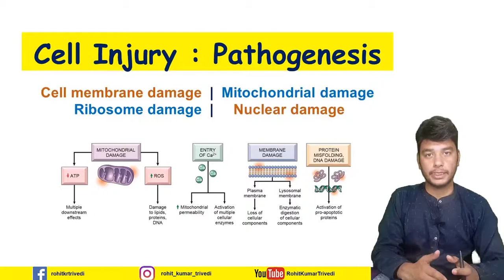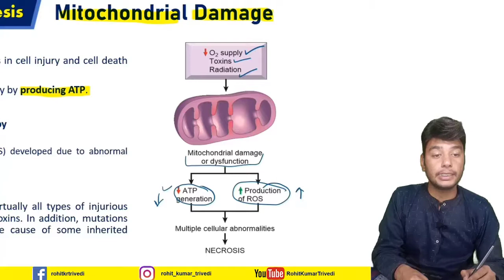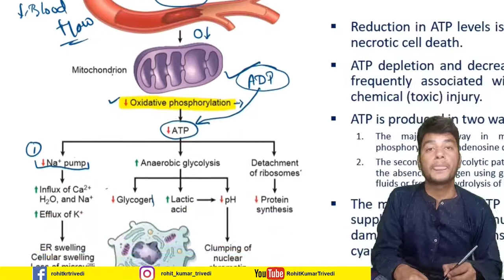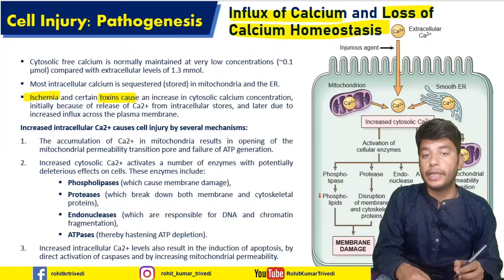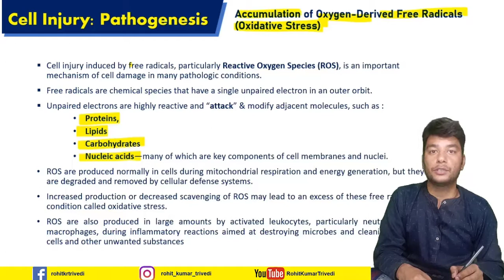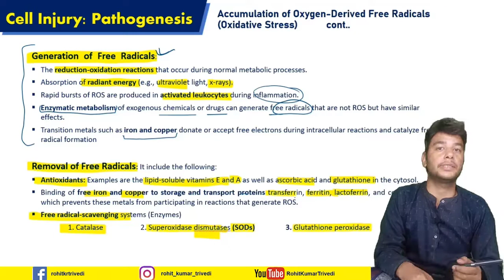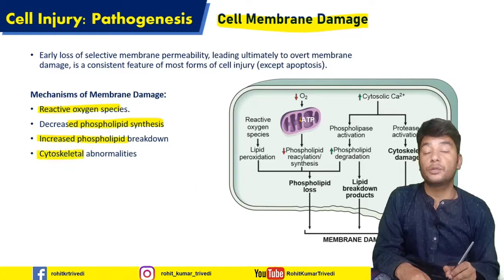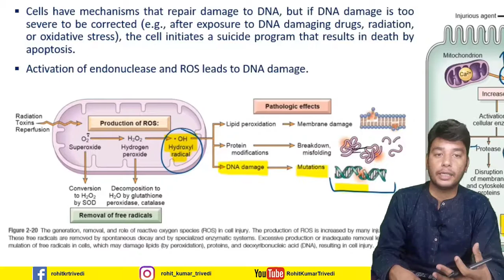Pathogenesis of Cell Injury | Mitochondrial damage | Cell membrane damage | Nuclear damage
Pathogenesis of Cell Injury
Pathophysiology Google Classroom Code: vbwvno4
Pathophysiology B Pharm 2nd Semester

CHAPTERS:

0.00 Intro
0:28 What is Pathogenesis
0:58 Mitochondrial Damage
3:11 Depletion of ATP
7:11 Influx of Calcium and Loss of Calcium Homeostasis
10:36 Accumulation of Oxygen Derived free Radicals (Oxidative Stress)
15:55 Cell Membrane Damage
18:10 Nuclear Damage

CONTENTS:
1. Mitochondrial damage
2. Cell membrane damage
3. Ribosome damage
4. Nuclear damage

1. Mitochondrial damage:
Mitochondria are critical players in cell injury and cell death by all pathways.
They supply life-sustaining energy by producing ATP.

Mitochondria can be damaged by
Increase in cytosolic Ca2+
Reactive oxygen species (ROS) developed due to abnormal oxidative phosphorylation
Oxygen deprivation

And so they are sensitive to virtually all types of injurious stimuli, including hypoxia and toxins. In addition, mutations in mitochondrial genes are the cause of some inherited diseases
There are three major consequences of mitochondrial damage:

Mitochondrial damage often results in the formation of a high-conductance channel in the mitochondrial membrane, called the mitochondrial permeability transition pore. The opening of this conductance channel leads to the loss of mitochondrial membrane potential, resulting in failure of oxidative phosphorylation and progressive depletion of ATP, culminating in necrosis of the cell.
Abnormal oxidative phosphorylation also leads to the formation of reactive oxygen species, which have many deleterious effects.
The mitochondria sequester (store) between their outer and inner membranes several proteins that are capable of activating apoptotic pathways; these include cytochrome-c and proteins that indirectly activate apoptosis- inducing enzymes called caspases. Increased permeability of the outer mitochondrial membrane may result in leakage of these proteins into the cytosol and death by apoptosis.

Depletion of ATP
Reduction in ATP levels is fundamental cause of necrotic cell death.
ATP depletion and decreased ATP synthesis are frequently associated with both hypoxic and chemical (toxic) injury.
ATP is produced in two ways:
The major pathway in mammalian cells is oxidative phosphorylation of adenosine diphosphate (ADP).
The second is the glycolytic pathway, which can generate ATP in the absence of oxygen using glucose derived either from body fluids or from the hydrolysis of glycogen.
The major causes of ATP depletion are reduced supply of oxygen and nutrients, mitochondrial damage, and the actions of some toxins (e.g., cyanide).
High-energy phosphate in the form of ATP is required for virtually all synthetic and degradative processes within the cell. These include membrane transport, protein synthesis, lipogenesis, and the deacylation-reacylation reactions necessary for phospholipid turnover.
Depletion of ATP to 5% to 10% of normal levels has widespread effects on many critical cellular systems
The activity of the plasma membrane energy ­dependent sodium pump (Na+, K+-ATPase) is reduced.
Cellular energy metabolism is altered:
If the supply of oxygen to cells is reduced, as in ischemia, oxidative phosphorylation ceases, resulting in a decrease in  cellular ATP and associated increase in adenosine monophosphate.
These changes stimulate phosphofructokinase and phosphorylase activities, leading to an increased rate of anaerobic glycolysis, which is designed to maintain the cell’s energy sources by generating ATP through metabolism of glucose derived from glycogen.
As a consequence glycogen stores are rapidly depleted. Anaerobic glycolysis results in the accumulation of lactic acid and inorganic phosphates from the hydrolysis of phosphate esters.
This reduces the intracellular pH, resulting in decreased activity of many cellular enzymes.
Failure of the Ca2+ pump leads to influx of Ca2+, with damaging effects on numerous cellular components.

With prolonged or worsening depletion of ATP, structural disruption of the protein synthetic apparatus occurs, manifested as detachment of ribosomes from the rough ER and dissociation of polysomes, with a consequent reduction in protein synthesis.

In cells deprived of oxygen or glucose, proteins may become misfolded, and accumulation of misfolded proteins in the endoplasmic reticulum (ER) triggers a cellular reaction called the unfolded protein response that may culminate in cell injury and even death.

Ultimately, there is irreversible damage to mitochondrial and lysosomal membranes, and the cell undergoes necrosis.

Influx of Calcium and Loss of Calcium Homeostasis:
Cytosolic free calcium is normally maintained at very low concentrations (~0.1 µmol) compared